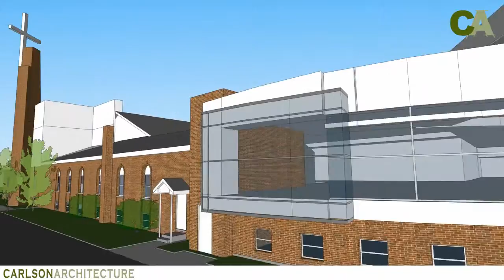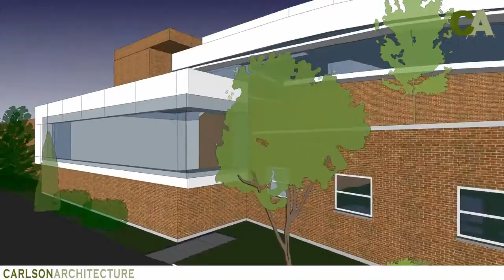Church Architecture - Long Range Master Plan Concept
Here's a video showcasing the long range master plan concept we were hired to perform for a local church.  It should give you a good sense of how you can transform the look of a traditional church into the look of a beautiful, modern church of today.

For more information about church renovations and other architecture and design related projects, please